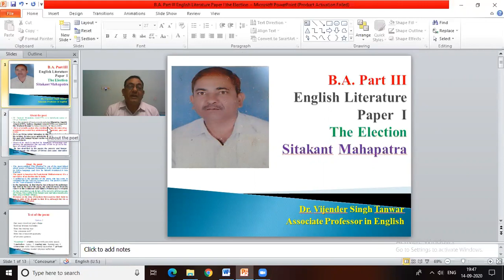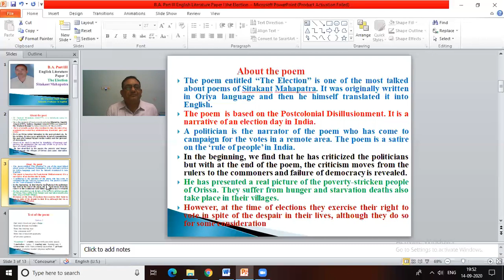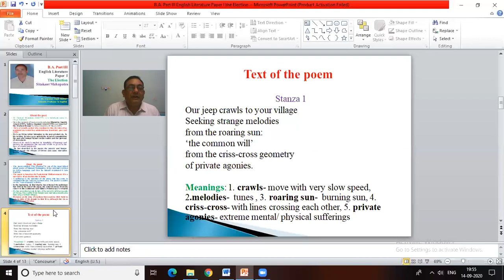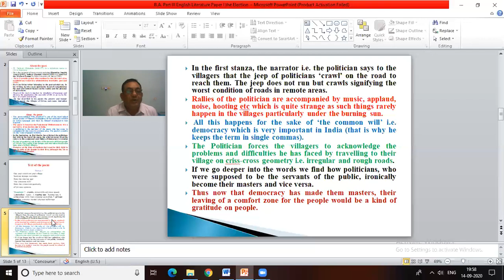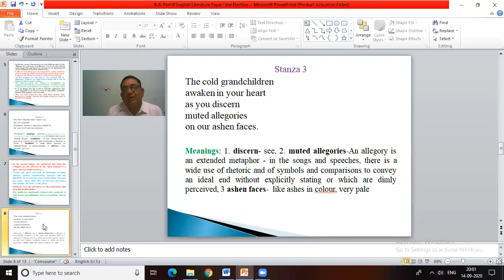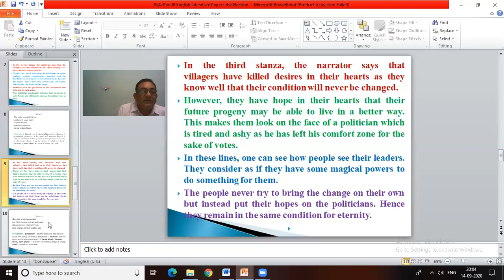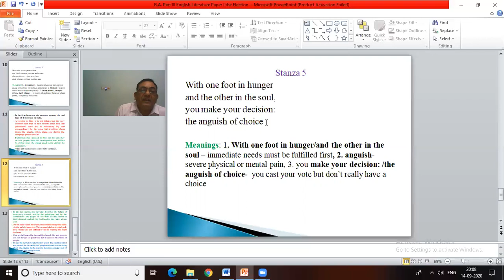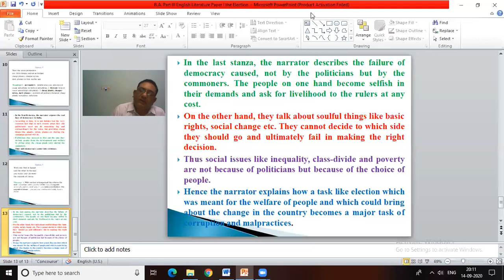B A Part III English Literature Paper I The Election by Stakant Mahapatra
A Pungent Satire on Indian Democracy